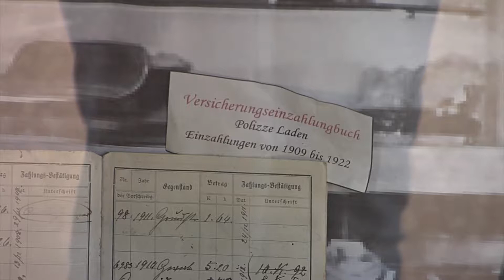Commercio di vicinato: sostegno a zone e quartieri svantaggiati